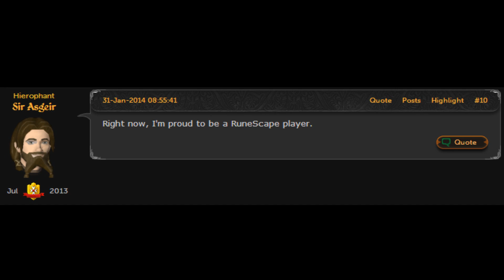"I'm PROUD to be a RUNESCAPE player."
~ Join "Skiller" Friends Chat in-game to Chat! ~
~ Want access to my TeamSpeak? - PM me your RSN! ~